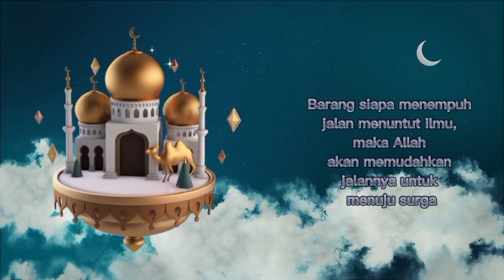Jin Itu Dapat Mencuri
Mungkin ada sebagian yang tidak percaya bahwa jin itu dapat mencuri, tetapi ternyata di zaman nabi pun pernah ada kejadian seperti ini.Diantaranya peristiwa yang dialami Abu Hurairah radhiyallahu 'anhu, ketika beliau ditugasi Rasulullah untuk menjaga zakat ramadhan. Malam harinya datang seorang pencuri dan mengambil makanan. Dia langsung ditangkap oleh Abu Hurairah. "Akan aku laporkan kamu ke Rasulullah." Orang ini pun memelas. Minta dilepaskan karena dia sangat membutuhkan dan punya tanggungan keluarga. Dilepaslah pencuri ini. Siang harinya Nabi  bertanya kepada Abu Hurairah tentang kejadian semalam.Setelah diberi laporan, Rasulullah bersabda: "Dia dusta, dia akan kembali lagi."Benar, di malam kedua dia datang lagi. Ditangkap Abu Hurairah, dan memelas, kemudian beliau lepas.Malam ketiga dia datang lagi. Kali ini tidak ada ampun. Orang inipun minta dilepaskan. "Lepaskan aku, nanti aku ajari bacaan yang bermanfaat untukmu" Kemudian dia mengajarkan bacaan ayat kursi sebelum tidur.Di pagi harinya, kejadian ini dilaporkan kepada Rasulullah. kemudian beliau bersabda: "Kali ini dia benar, meskipun aslinya dia pendusta." (Hadist Riwayat. Bukhari 2311)